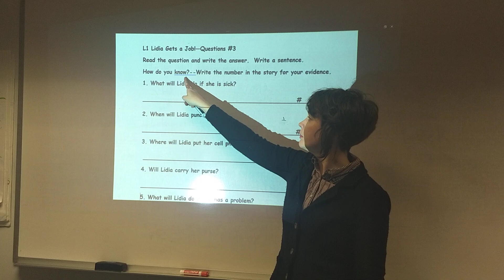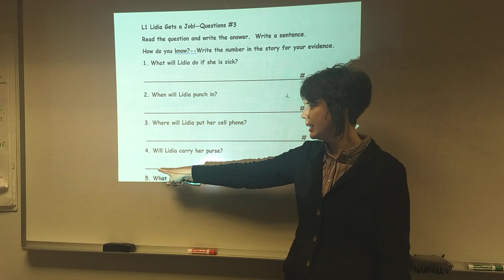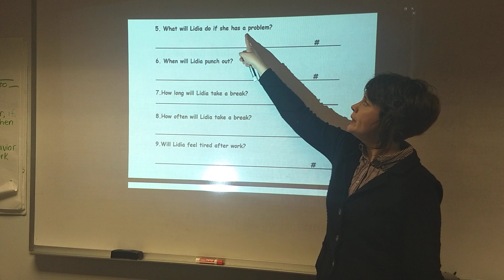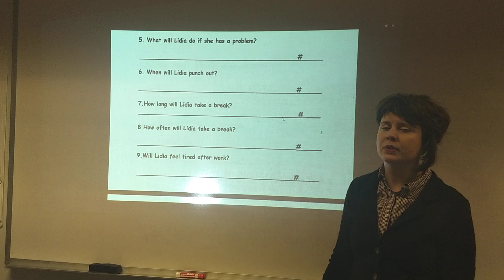Lidia gets a job questions #3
Teacher Sara asks more questions about Lidia gets a job.  (For Teacher Sara's afternoon class)